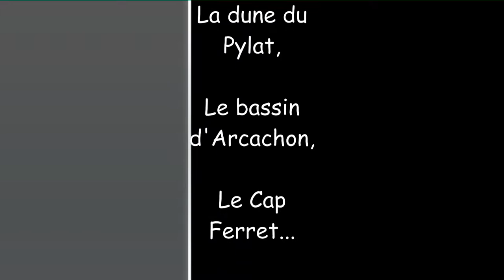Vacances chez Tophe et Isa 10 15 avril 2015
Retrouvaille avec Christelle, Christophe, Isa ,Steve et Mathilda à La Teste de Buch.